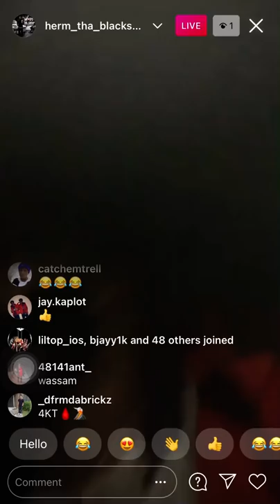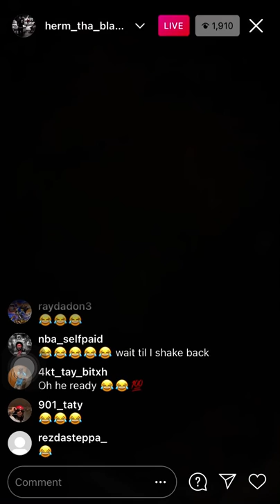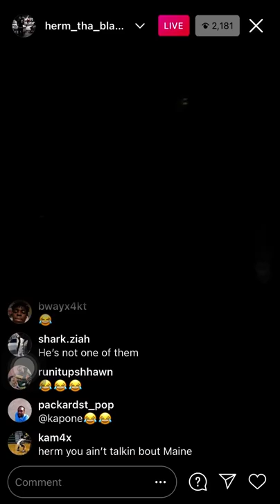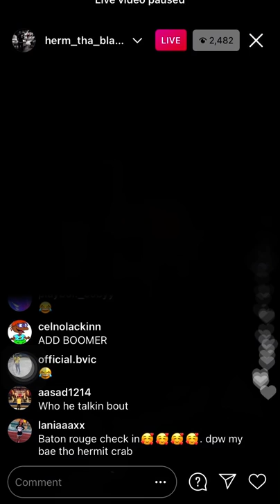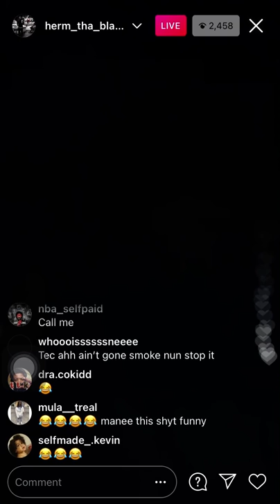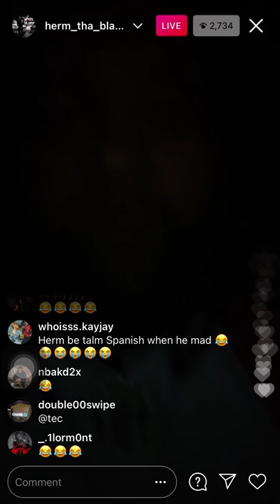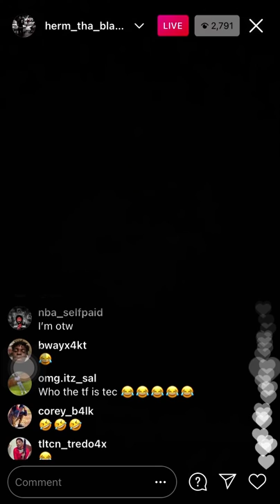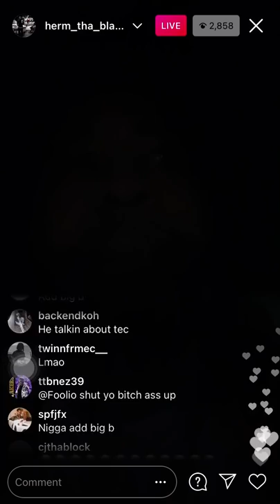NBA Youngboy Affiliate Herm tha Black Sheep Flashed out on Tec on IG Live !